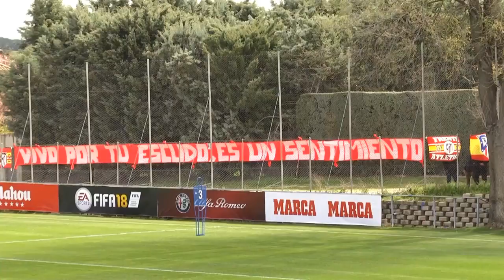Entreno ATM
🔴⚪La Europa League, antes que el Real Madrid